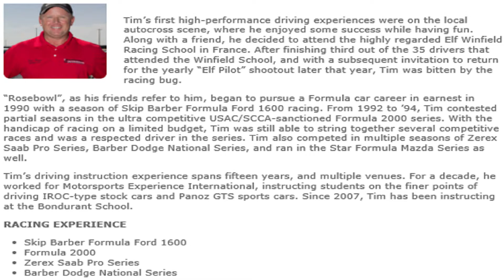Road Atlanta lap & chat with Tim Rose & Nate Pace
Nate Pace has a chat with Tim Rose of Bondurant before taking a parade lap out at Road Atlanta leading the start of the Continental Sports Car race on 10/3/2014

If you would like to learn more about performance driving be sure to look up time or the other talented drivers

Special thanks the folks at IMSA and ZF for putting this all together.